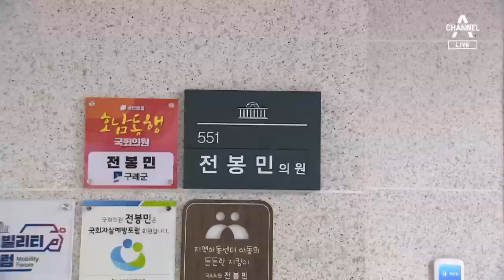전봉민, 자진 탈당하면서도…“증여세 정상 납부” 의혹 부인 | 뉴스A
편법 증여 의혹을 받고 있는 전봉민 국민의힘 의원이 자진 탈당했습니다. 부친이 이 의혹을 취재하는 기자를 돈으로 회유하려했다는 폭로까지 나오면서, 서둘러 당을 떠난 건데요. 민주당은 의원직도 내려놓으라고 압박했습니다. 김윤수 기자입니다.

[리포트]
전봉민 국민의힘 의원이 오늘 오후 기자회견을 열어 탈당 의사를 밝혔습니다.

[전봉민/ 국민의힘 의원]
"도의적인 책임을 지기 위해 국민의힘 당적을 내려놓기로 결심했습니다."

건설업자 출신인 전 의원은 부산 중견건설사 회장인 부친의 일감 몰아주기로 재산을 130배나 불렸지만, 증여세를 내지 않았다는 의혹을 받고 있습니다.

국회의원이 되기 전 부산시의원으로 활동하면서 부친 회사에 인허가 특혜를 줬다는 의혹도 제기된 상태입니다.

특히 이를 취재하는 한 언론사 기자에게 전 의원의 부친이 3천만 원을 주겠다며 보도를 무마하려 한 장면이 방송돼 논란이 커지고 있습니다.

전 의원은 아버지의 부적절한 발언에 대해 깊이 사죄한다면서도 편법 증여 의혹에 대해서는 부인했습니다.

더불어민주당은 의원직 사퇴를 요구하며 공세를 이어갔습니다.

[신영대/ 더불어민주당 대변인]
"진정으로 사죄한다면 당적이 아닌 의원직을 즉시 내려놓는 것이 마땅합니다."

전 의원이 국회에 신고한 재산은 914억여 원으로 21대 국회의원 중 가장 많은 액수입니다.

채널A뉴스 김윤수입니다.

〈평일〉
08시 00분 라디오쇼 정치시그널 (유튜브 라이브)
08시 50분 김진의 돌직구 쇼
10시 20분 김진의 더라방 (유튜브 라이브)
12시 00분 뉴스A 라이브
15시 50분 강력한 4팀
17시 20분 뉴스TOP10
19시 00분 뉴스A

〈주말〉
12시 00분 토요랭킹쇼·뉴스A 라이브
17시 40분 뉴스TOP10
19시 00분 뉴스A